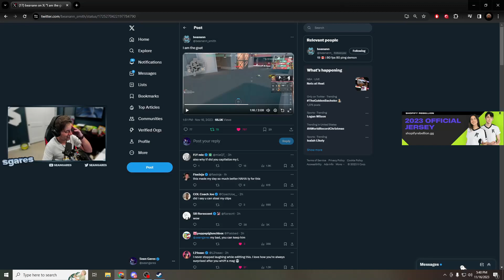Pro's Witness a Disasterclass Whifftage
Edited by - twitter/L21saac

Thumbnail - twitter/format500